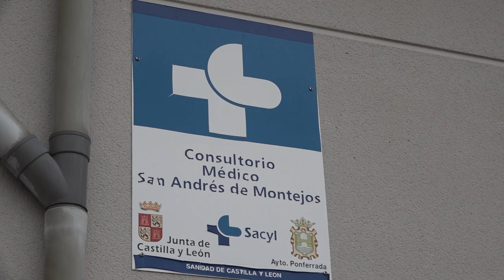Coalición por El Bierzo celebra el apoyo a la apertura del centro médico de San Andrés de Montejos